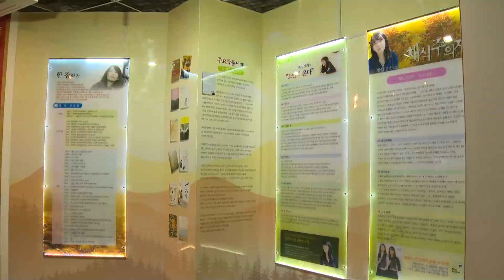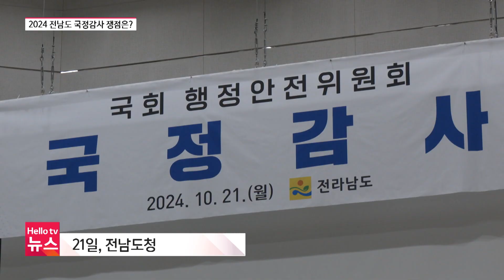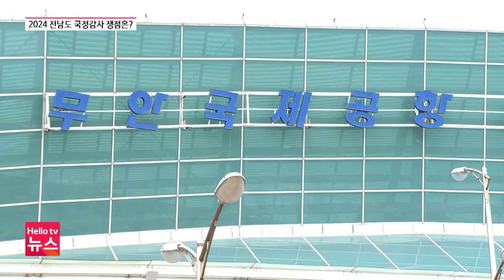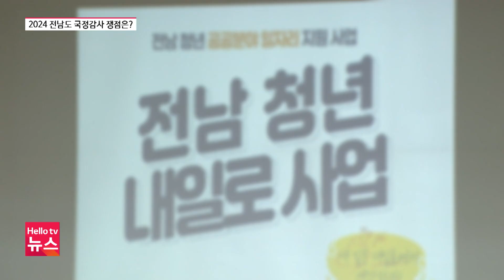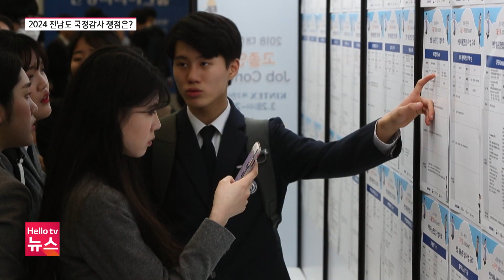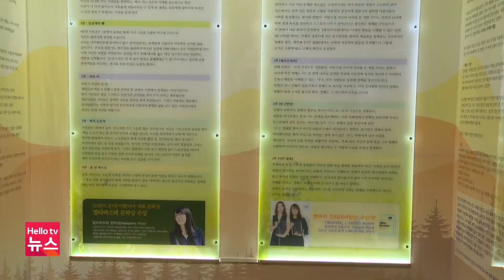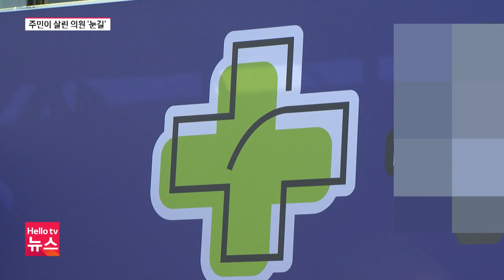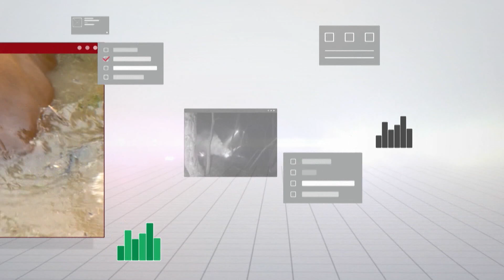전남 국정감사 주요 이슈는?ㅣ[풀영상] 헬로tv뉴스 전남 2024년 10월 21일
1. 전남 국정감사 주요 이슈는?
2. KTX 나주-목포 공사 지연
3. 도립도서관 한강 특별전 운영
4. '시골 의원' 주민 손으로 복원